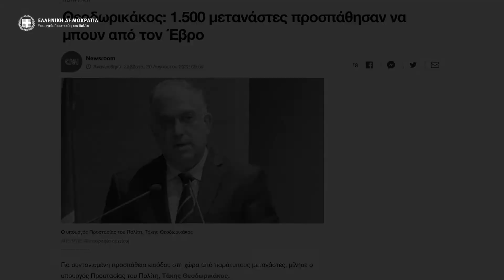Επίσημη παρουσίαση / ενημερωτικό βίντεο για το Σχέδιο Ακρίτας